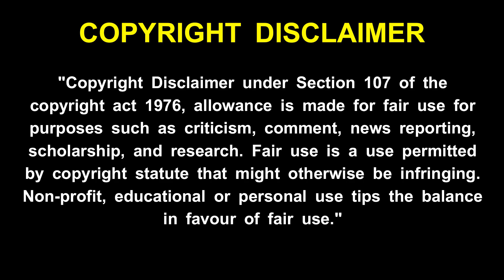maha periyava - ஆஞ்சநேயருக்கு ஏன் வடை மாலை ? மஹா பெரியவா சொன்ன விளக்கம் | Anjaneyar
maha periyava - ஆஞ்சநேயருக்கு ஏன் வடை மாலை மஹா பெரியவா சொன்ன விளக்கம் | Anjaneyar songs ! maha periyava -  உன் வாழ்வில் நிம்மதி ஆனந்தம் கிடைக்க மஹா பெரியவா சொன்ன வழி  ! maha periyava - உன் கஷ்டங்கள் தீர மஹா பெரியவா சொன்ன எளிய பரிகாரம் !